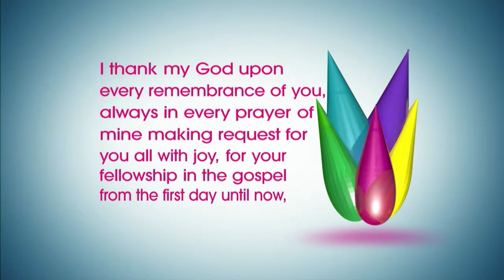Sister 2 Sister: 100th Episode!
Join the sisters as we look back at 100 Sister 2 Sister shows! It’s been a fun ride as we have learned about each other over the last 3 years. Found out what surprised the sisters about being on the show.